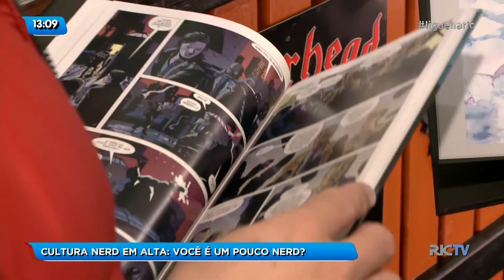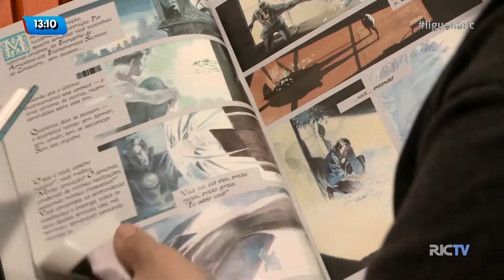Cultura nerd ganha destaque em peça de teatro em Florianópolis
A cultura nerd está ganhando espaço nos cinemas, filmes de super-heróis são cada vez mais procurados por pessoas de diversas idades.

A Mutante Companhia de Teatro de Florianópolis estreia a peça 'X-Quem - Origens', uma paródia aos heróis de quadrinhos X-Man, o espetáculo será realizado no dia 21 e 27 de agosto, as duas apresentações são gratuitas e terão Libras, a peça do dia 27 terá Audiodescrição.